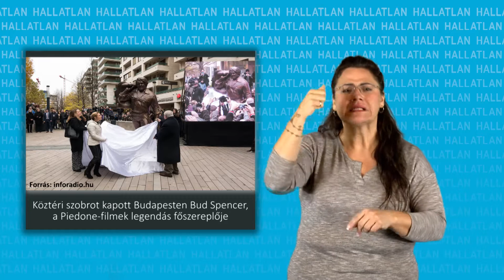Köztéri szobrot kapott Budapesten Bud Spencer, a Piedone-filmek legendás főszereplője